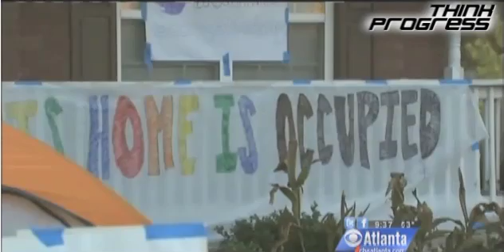Occupy Atlanta Encamps To Save Cop's Home